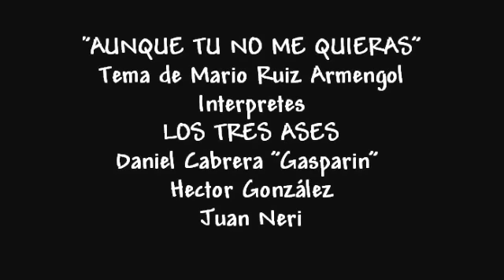LOS TRES ASES (con "Gasparin") - AUNQUE TU NO ME QUIERAS - 1962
Cuando Marco Antonio Muñiz se separó del trío fue reemplazado por Daniel Cabrera "Gasparin" y en este vídeo se presentan Los Tres Ases en esta su segunda formación, Daniel Cabrera junto a Hector González y Juan Neri. Ellos interpretan magistralmente un tema del compositor mexicano Mario Ruiz Armengol. La canción lleva por titulo, "Aunque Tu No Me Quieras". Vídeo data del 1962.